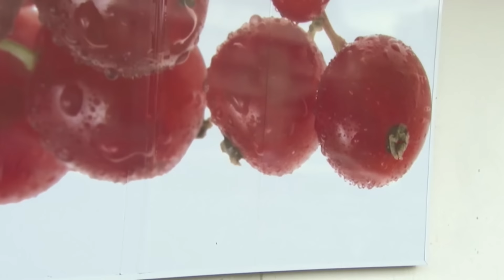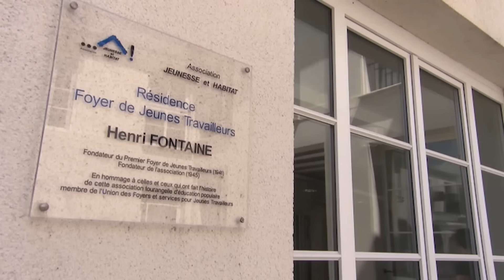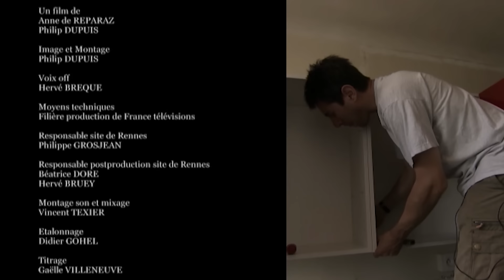Les Français au coeur de la crise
La France n’en finit plus de constater les ravages provoqués par la crise. Premier touché, ceux qui étaient déjà les plus faibles : les familles monoparentales, les chômeurs, les personnes âgées. Mais la crise a aussi fabriqué des travailleurs pauvres : des salariés à tous petits revenus, des intérimaires qui multiplient les petits contrats.
Même les cadres ne sont plus épargnés. Personne, aujourd’hui, n'est à l’abri. La perte d'un emploi, un divorce, et tout peut basculer. C'est tout de suite la perte du logement, de la voiture, des amis.
On s'isole sans savoir jusqu’où ira la chute. Près de 9 millions de Français vivent sous le seuil de pauvreté, soit moins de 800 euros par mois et par personne. Avec courage et sans tabous, des victimes de cette crise ont accepté de nous parler de leur vie.
Réalisateur : Philip Dupuis, Anne de Réparaz